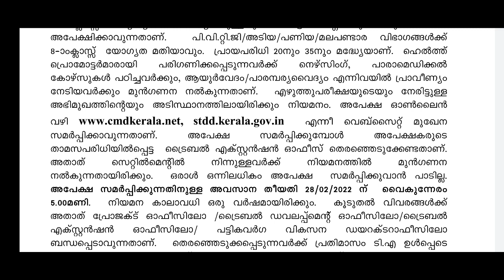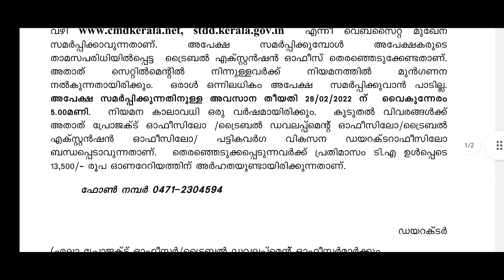മിനിമം എട്ടാം ക്ലാസ്സ്‌ ഉള്ളവർക്ക് 1182 ഒഴിവുകളുമായി സർക്കാർ ജോലി|പട്ടിക വികസന വകുപ്പിൽ ജോലി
പട്ടികവർഗ വികസന വകുപ്പിൽ എസ്.ടി പ്രൊമോട്ടർ ഹെൽത്ത് പ്രൊമോട്ടർമാർ നിയമനത്തിന് അപേക്ഷ ക്ഷണിക്കുന്നു.